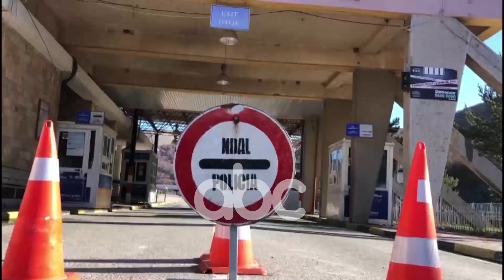Frike nga mbyllja? Shqiptaret kthehen: Erdhem te festojme me grate | ABC News Albania